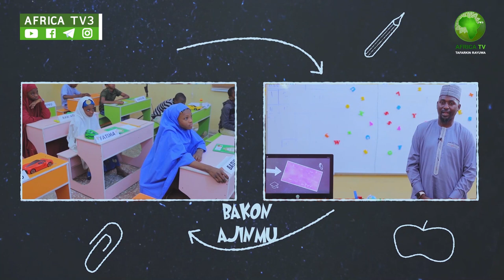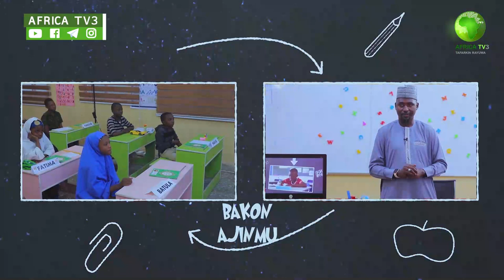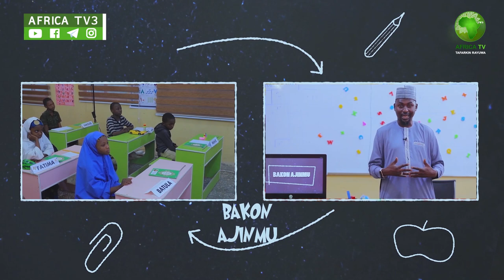Shawara Ga Masu Son Yin Haddar Alqur ani. Tare Da Shekh Abubakar Baban Gwale